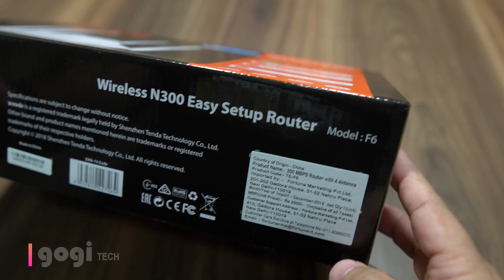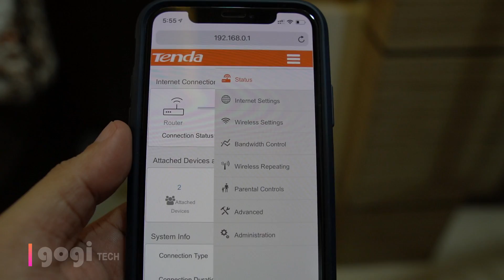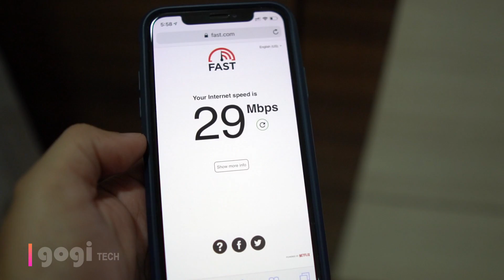Tenda F6 (N300) Easy Setup Wi-Fi Router, Repeater price Rs. 1,699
This is a single band Wi-Fi Router Tenda F6 N300. This router comes with 4*5dBi High Gain Omni-Directional antennas. It supports Support WISP and Universal Repeater, price  in India is Rs. 1,699.

You can buy the Tenda F6 from Amazon

Tenda F6 Specifications

4*5dBi High Gain Omni-Directional antennas
Auto-detect your Internet connection setup and diagnose your network
Support WISP and Universal Repeater
Support the easy-installation setup